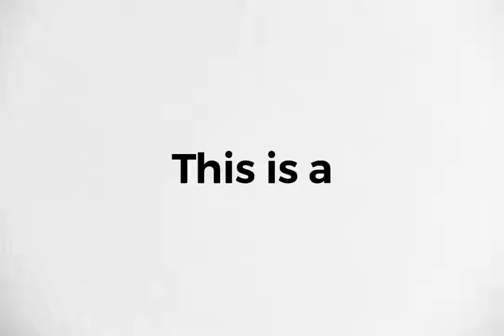This is a 500 milliseconds video